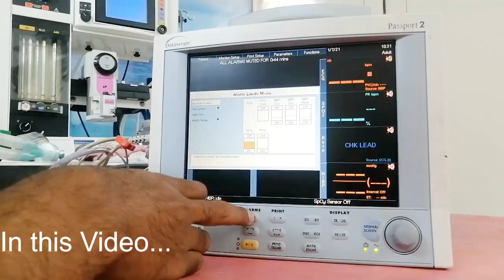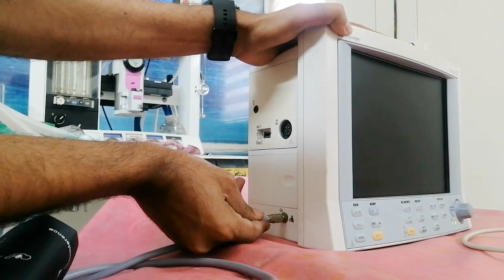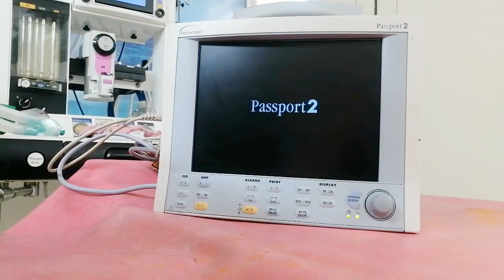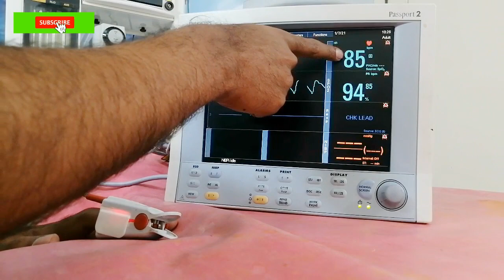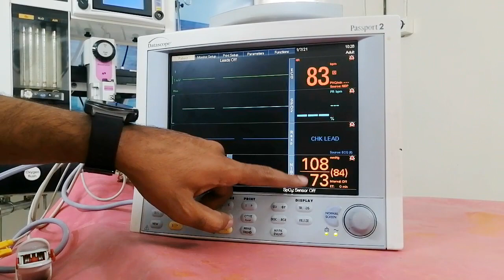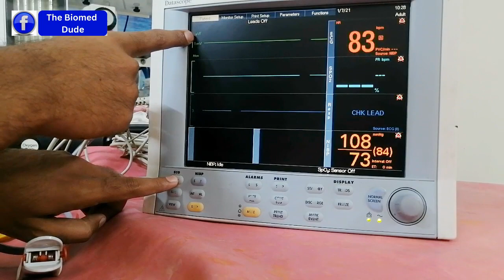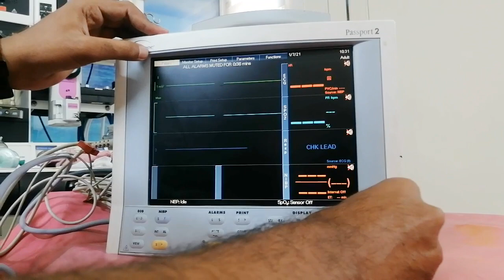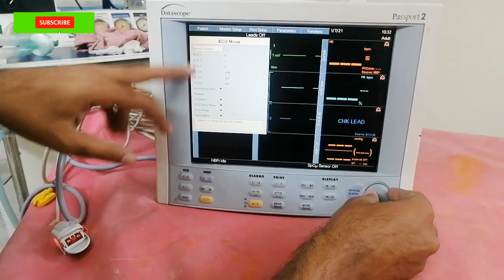Datascope passport 2 Cardiac Monitor | ICU Patient monitor operating guide | The Biomed dude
In this video I'll explain that How to use datascope passport 2 Cardiac Monitor or  Multi parameter patient monitor. Also explain how to set parameters and display.  ICU patient monitor Explain and operating guide.

Patient vital sign monitoring
Multi parameter monitor
How to check patient Monitor in Hindi
How to check patient Monitor in Urdu
ICU | CCU | NICU medical Device
Patient Monitor Tutorial
Make: General Meditech Inc. China.
Model: G3L
patient monitoring system,
patient monitor tutorial,
patient monitor repair,
patient monitor demo,
patient monitor machine,
patient monitor how to use,
patient monitor alarm sound
cardiac monitor in hindi,
cardiac monitor lead placement,
cardiac monitor in urdu,
cardiac monitor settings,
cardiac monitor sound,
cardiac monitor technician,
cardiac monitor how to use,
cardiac monitoring nursing procedure in hindi,
cardiac monitor technician training,
cardiac monitor alarm sound,
cardiac monitor ambulance,
cardiac monitor alarm,
cardiac monitor at home,
cardiac monitor attachment,
applying a cardiac monitor,
how to read a cardiac monitor,
cardiac monitor beeping,
cardiac monitor connection,
vital sign monitoring devices,
vital sign monitor how to read,
vital sign monitoring system,
vital sign monitor machine,
vital sign monitor simulator,
vital sign machine in hospital,
portable vital sign monitor,
vital signs monitor how to read,
vital sign monitor vs patient monitor
cardiac monitor display,
zoll cardiac monitor defibrillator,
drager cardiac monitor,
cardiac monitor ecg lead placement,
cardiac monitor explained,
cardiac monitor explanation
心臓モニターの使用方法
Cómo usar el Monitor cardíaco
Kuinka käyttää Cardiac Monitoria